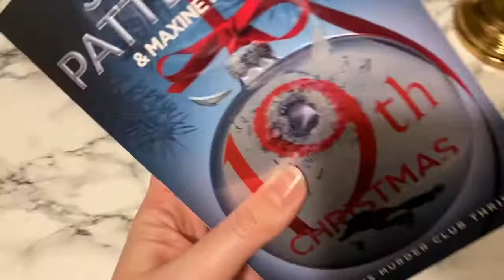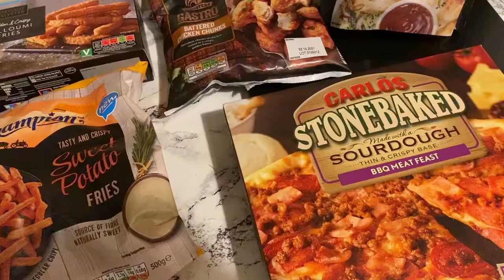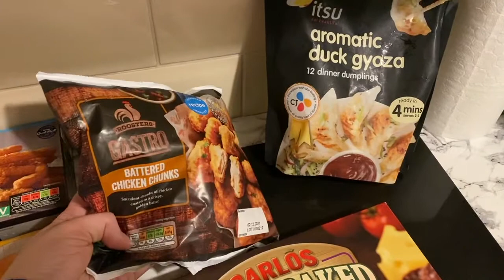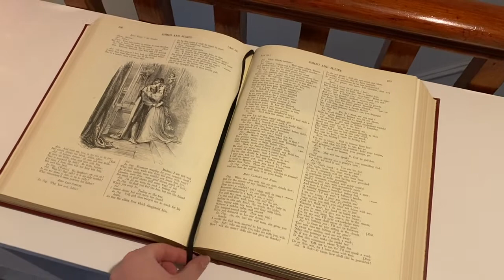2021 Weekend Vlog 1 | Hauls & Bookcases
We are an all adult family who like to vlog about Disney, Orlando, Travel and our daily life  and we appreciate you all following on along with us.

We really appreciate all of your subs, comments and interactions and look forward to sharing more with you.